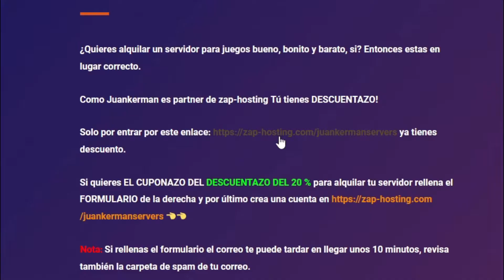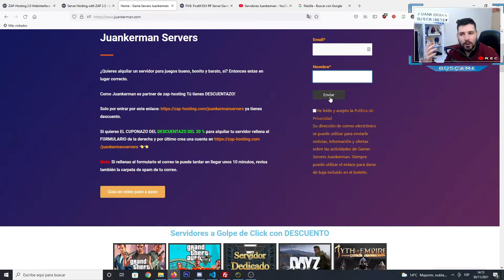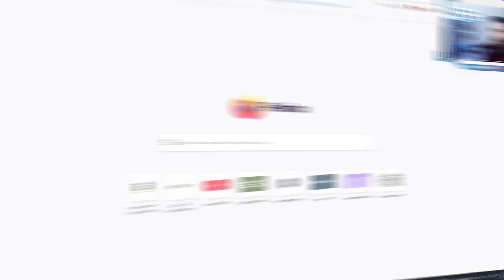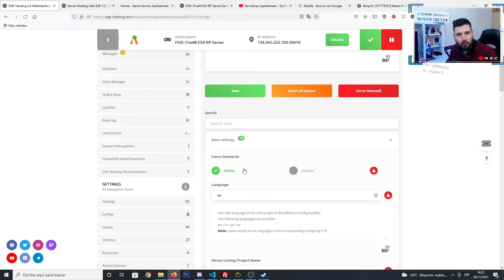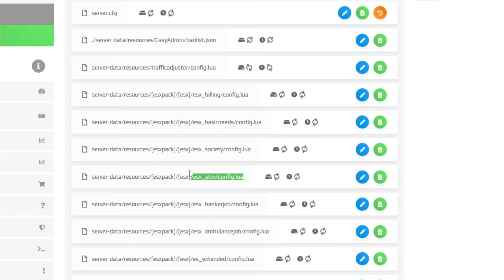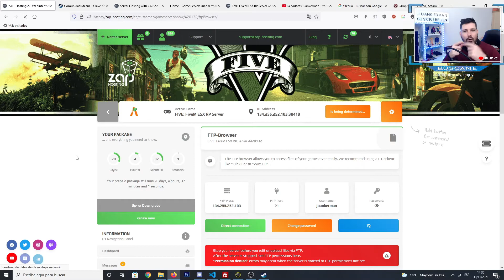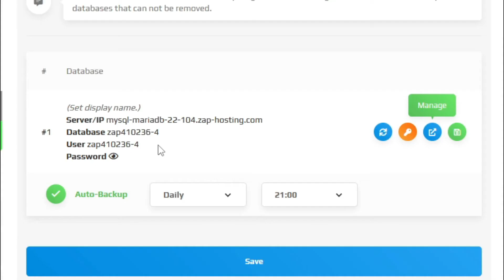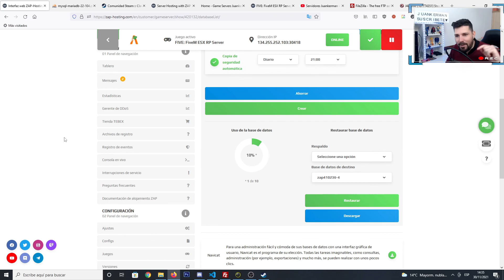Como Crear un Servidor de Fivem Esx Legacy ultima versión (gta v roleplay)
Guia Como hacer un server de fivem esx legacy pack para gta v roleplay en español paso a paso.